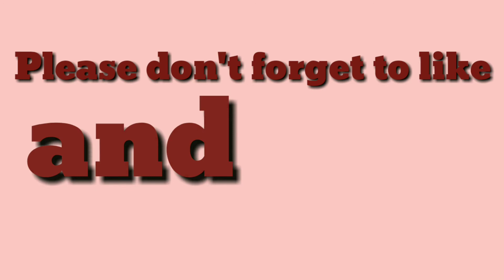How to make easy and fluffy pancakes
Pancake is a flat cake that is often thin and round. It is perfect for breakfast or as a snack and is easy to prepare. I added honey and banana on this recipe which made my pancakes look so attractive and tastes delish. Anyone can prepare this at home thanks to the affordable Ingredients.

Ingredients:
400 g hotcake mix
2 tbsp melted margarine
2 tbsp cooking oil
4 eggs, separated
1 1/2 cup evaporated milk
5 pcs very ripe latundan or lacatan banana
Honey (based on your desired amount)

Check my other Cake recipes:
Easy cassava cake recipe using cassava flour